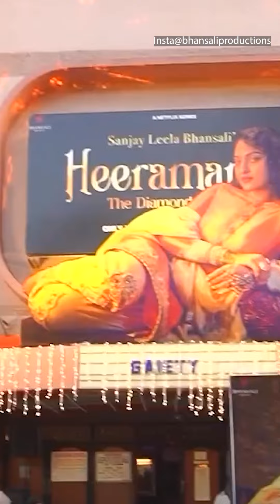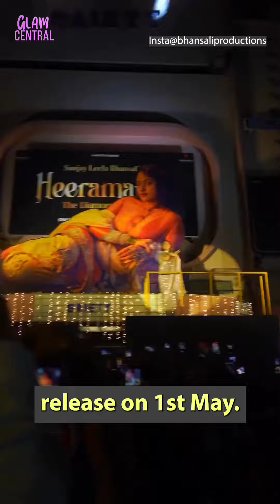Heeramandi: Sanjay Leela Bhansali helped these stars with their comeback!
Heeramandi: Actors who are making a comeback with Heeramandi
Who is acting in heeramandi?
Has heeramandi been released?
What is the story of heeramandi?
Why is Heeramandi so famous?